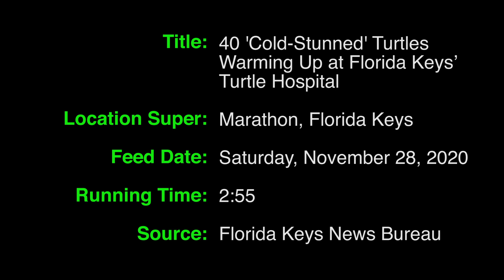40 'Cold-Stunned' Turtles Warming Up at Florida Keys’ Turtle Hospital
MARATHON, Florida Keys -- Forty critically endangered Kemp's ridley sea turtles arrived in the subtropical Florida Keys Saturday to warm up and receive treatment after suffering “cold stunning” in the waters off Cape Cod, Mass.

Found stranded on beaches as a result of the condition, the juvenile turtles were rescued and subsequently  flown from New England to Florida Keys Marathon Airport, arriving Saturday afternoon.

“Hundreds of turtles are washing up on the beach,” said Turtle Hospital manager Bette Zirkelbach. “More than the capacity that the aquariums up there can take care of, so they are being flown to the Turtle Hospital to warm up and have care for these critical animals.”

The effort to fly the turtles to the Keys was made possible by a group of private pilots, dubbed "Turtles Fly Too," who donated their aircraft, fuel and time. The reptiles were transported in sturdy, towel-lined banana boxes.

"Cold stunning" is a hypothermic reaction that occurs when sea turtles are exposed to cold water for a prolonged time, said Zirkelbach, adding that it typically causes them to stop eating and swimming.

Zirkelbach said the most critically ill turtles will need additional testing to discover whether they have pneumonia, infections or other ailments. Treatment will be determined accordingly, as will the length of the rehabilitation period.

“They could be at the Turtle Hospital anywhere from 30 days to a year’s time, depending on their condition when they arrived here,” she said. “Once we warm them up, they’re going to go to another part of Florida to be returned to the ocean and that’s our goal with these 40 turtles.

“We’re hoping, flippers crossed, that they all go back to sea,” she said.

Kemp's ridley sea turtles are the most endangered of turtle species, Zirkelbach said.

Approximately two dozen other “cold-stunned” turtles flown from New England Saturday are to be rehabilitated at marine centers throughout Florida.